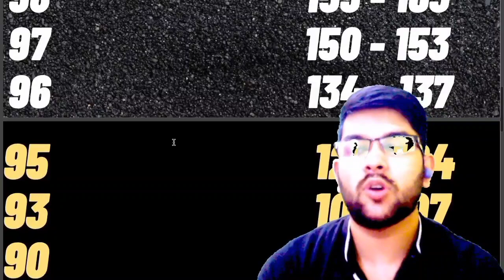Jee mains 2022 July 26th shift 1 Complete review 🔥 | marks vs percentile | Advanced cutoff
(jee 2022 25th july shift 1 paper review)